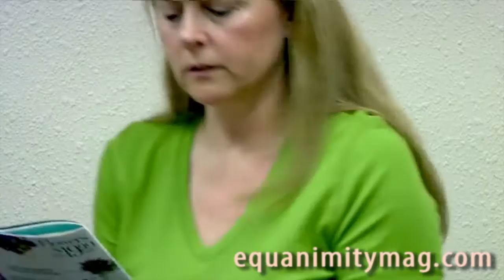Gold Medal Gymnast Gabby Douglas is Preparing to Take on Rio Oxygen docu-series….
Gabby’s support system includes her mom Natalie, sisters Arielle “Arie” Hawkins, Joyelle “Joy” Douglas, brother, Johnathan Douglas and grandmother Miss Carolyn Ford. This series chronicles their journey and sacrifices as Gabby heads back to the Olympic Games and attempts a history-making performance. At 16, Gabrielle “Gabby” Douglas stunned the world in 2012 by becoming the first African American in history to win the USA team and individual all-around gold medals at the Summer Olympics. Now 20, after a couple of years away from the sport, Gabby returns laser-focused, more confident and doesn’t just want to be on the medal podium in Rio, she wants gold. Actor, producer, writer and director Wilmer Valderrama is Executive Producer of this docu-series.